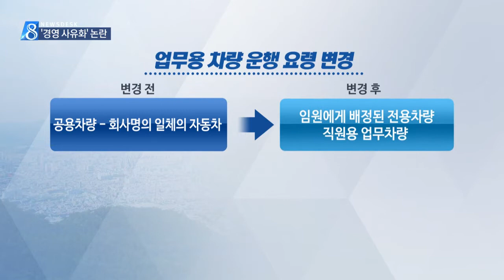[대구MBC뉴스] 직원은 찬밥, 임원만 혜택 주는 대구엑스코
내용: 직원은 찬밥, 임원만 혜택 주는 대구엑스코 - 도성진 기자